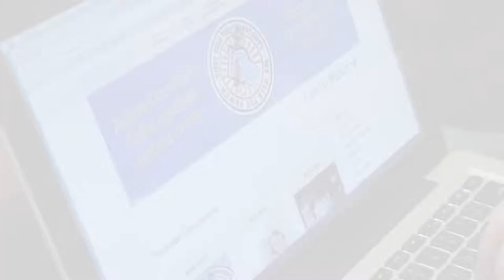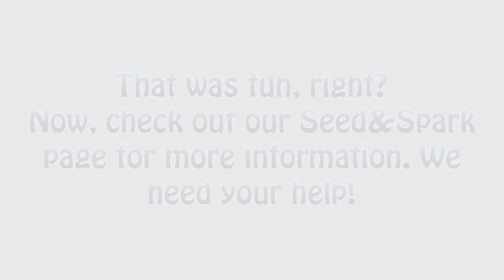Time Signature: Quantum Leap Pitch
This is a fun version of our crowdfunding pitch for Time Signature, a science fiction short film about time travel. If you loved the 1980s/90s sci-fi show Quantum Leap, you'll get a kick out of this video in which we parody the opening credits to pitch our short film to you.

Time Signature

Synopsis:
Danielle meets her favorite guitarist, Astra, backstage at a concert and they become fast friends. The two women head out on an impromptu road trip and Astra reveals that she's a time-traveler who has come back to change Danielle's future.

Written & Directed by Sean Mannion
Director of Photography: Peter Westervelt
Starring: Kitty Ostapowicz, Tara Cioletti, and Hye Yun Park